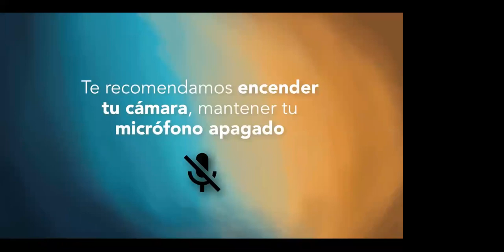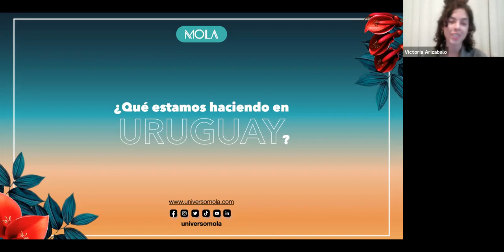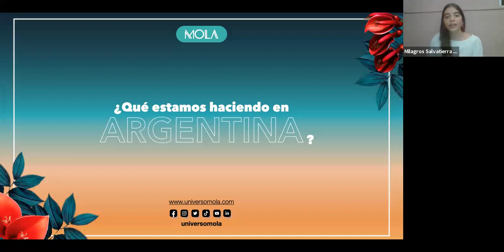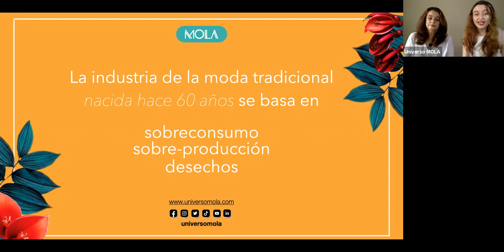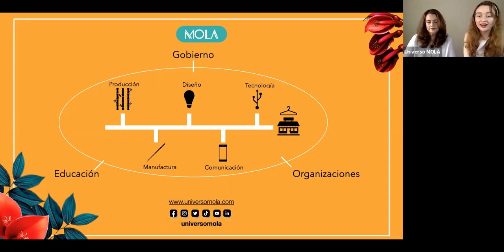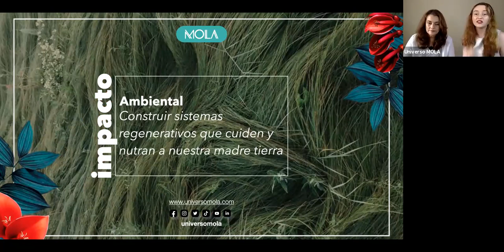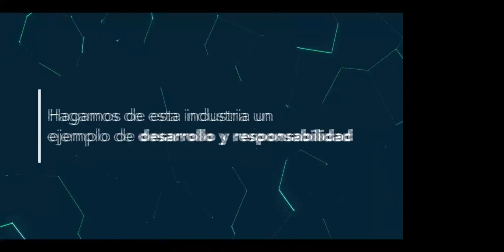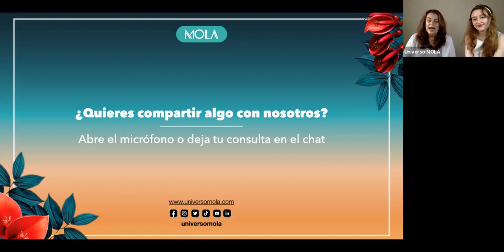GIRA INTERNACIONAL UNIVERSO MOLA // Argentina y Uruguay // Moda Sostenible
Universo MOLA presenta su primera gira internacional virtual y aterriza en 9 países latinoamericanos. ¡Gracias a nuestra casa, Uruguay, y a nuestros vecinos, Argentina,  por luchar por una moda latinoamericana más sostenible y justa!

Universo MOLA es el movimiento internacional de moda sostenible latinoamericana, un programa de la Fundación Entres Soles y Lunas

CONVERSEMOS:
¡Síguenos!